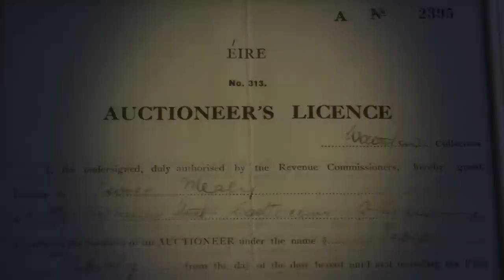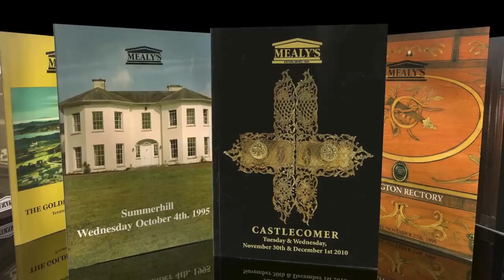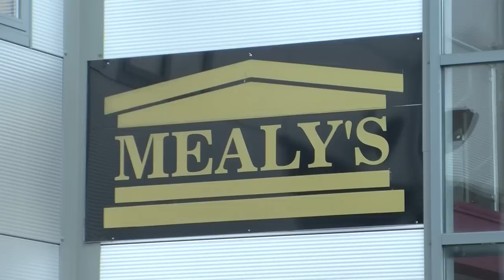An introduction to MEALY'S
An introduction to Mealy's of Kilkenny, with a brief history of the company and an interview with the Managing Director and head auctioneer, Mr. George Mealy.

0.30 Officially the business (was) started in 1934 by my late father.
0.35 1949 is the earliest auctioneers license we can find.
0.41 We found newspaper cuttings of an auction he advertised locally in 1934.
0.51 Why I joined the business, I grew up in it probably and I was always attracted to antiques, fine art and especially guns and silver.
1.03 We grew up around it.
1.08 My speciality would be probably period paintings, silver and Georgian furniture.
1.14 I love Irish furniture.
1.17 I love everything Irish to be honest.
1.32 Of course the Mealy name is synonymous with Irish country house sales.
1.36 We’ve conducted over 60, more than any other Irish firm.
1.43 We were honoured to be associated with Luggala for the Right Honourable Gareth Browne; the Murnaghan Collection on the instructions of the late Alice Murnaghan;
1.53 Abbeyleix House on the instructions of the Viscount of Vesci; Dunbrody Park on the instructions of the Lord and Lady Donegal;
2.02 And probably the most important recent one was Mount Congreve in Waterford in association with Christie’s, which yielded over 2 and a half million (euros) on the hammer.
2.23 Approximately 8 years ago, my 2 sons joined me in the business and together we designed a state of the art, modern, custom built auction gallery.
2.32 It’s very spacious, we have 2 floors, we have lifts, a modern cafe, an enormous car park, wheelchair access, confidentiality rooms, strong rooms, forklift access and many other facilities.
2.49 I’m in this business over 40 years and I’m still addicted to the buzz.
2.56  It’s a continuous process of discovery and surprises come every day and I love it.